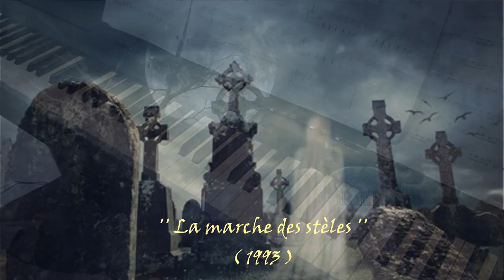La marche des stèles. Musique, paroles et arrangements: André Caron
Une proposition musicale qui date de 1993.🎧 Piano et arrangements: André Caron.

Paroles:
Il se peut que je n’ sois qu’une ombre
Qu’une tache cherchant une tombe
Faites-moi l’aumône d’une lune
Que je voie sur la pierre
Si mon nom est toujours en bière
Si on lit encore ma prière
Je ne suis plus qu’une imposture
Un restant d’ossature
J’ai peiné toute ma vie entière
Pour finir sous un tas de terre
C’est la nuit que s’ouvre les portes
Des enfers, que le diabl’ m’emporte
Les lambeaux de ma solitude
Sont plus froids qu’une béatitude
Fermez bien le couvercle sous ma croix